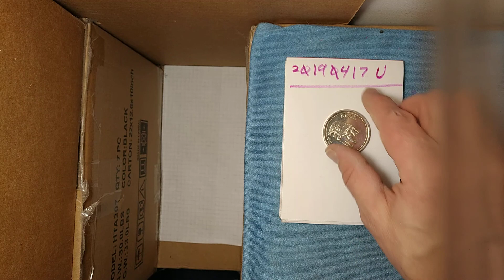dcf_20190417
Bull